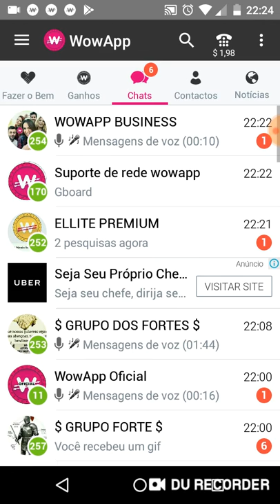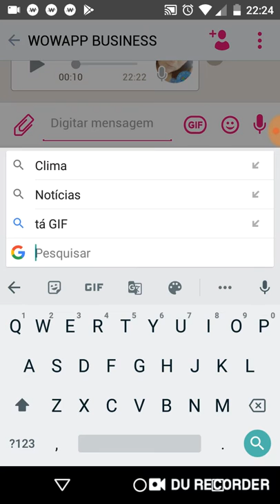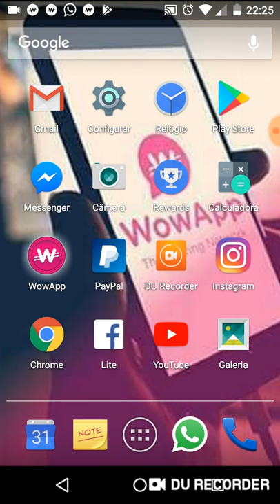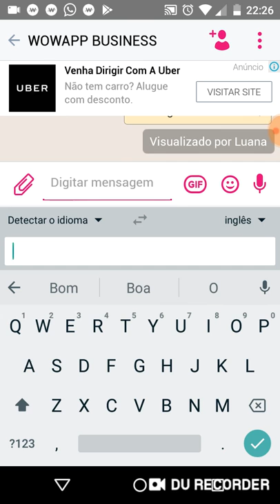Tradutor Automático de Idiomas Tc do Celular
Eu Convido você para conhecer o APP WowApp Click no Link e Descubra Mais sobre o Aplicativo, WOWAPP WowApp 😍😍😍
Só na Opção Shopping No Brasil e em vários países, Vamos As compras Online!
👉🏻Lojas Conhecidas dos Consumidores Parceiras do (WowApp)
1👉🏻 Aliexpress WowApp partilha até 5,17%
2👉🏻 Walmart WowApp partilha até 4,12%
3👉🏻 Netshoes WowApp partilha até 5,73%
4 👉🏻Extra WowApp partilha até 4,12%
5 👉🏻Casas Bahia WowApp partilha até 3,50%
6👉🏻 Livraria Cultura WowApp partilha até 5,10%
7👉🏻 Fnac WowApp partilha até 2,23%
8👉🏻 Carrefour WowApp partilha até 3,37%
9👉🏻 Pontofrio WowApp partilha até 3,50%
10 👉🏻oBoticario WowApp partilha até 6,05%
Usando a Opção Compras do WowApp
Economizando de 1% até 6% de Reembolsos.
São mais de 454 lojas!